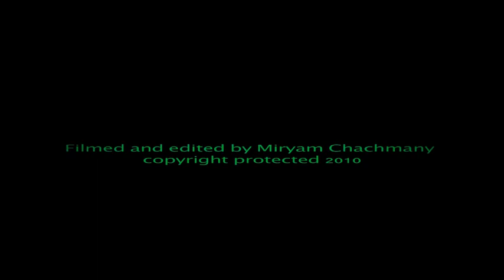Wide Open Space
Wide Open Space by Pieter Nooten - Collected -
2009 Twilight Records
Video by Miryam Chachmany/MCproDvideo